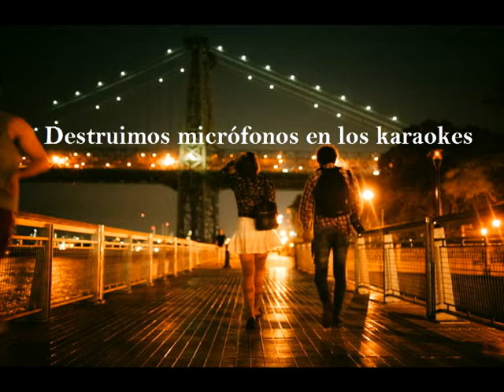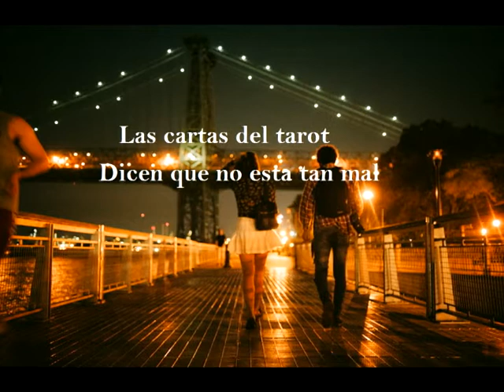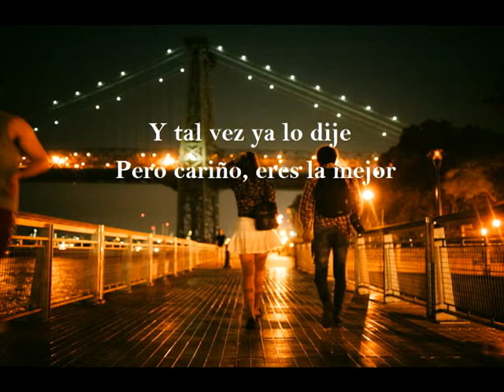The Wombats - Greek Tragedy (Traducida al español)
*Escalera de Penrose: "escalera infinita" o "imposible" es la representación bidimensional de unas escaleras que cambian su dirección 90 grados cuatro veces mientras da la sensación de que suben o bajan a la vez